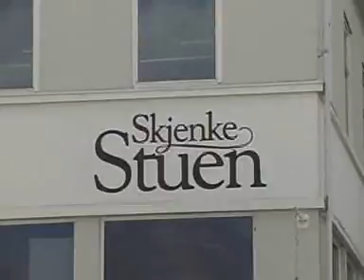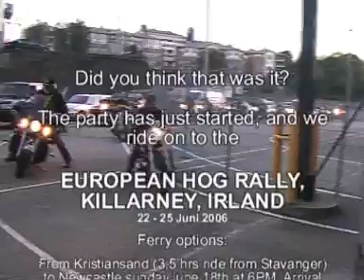HD Treff i Stavanger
National Rally 2006 in Stavanger, Norway, June 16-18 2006